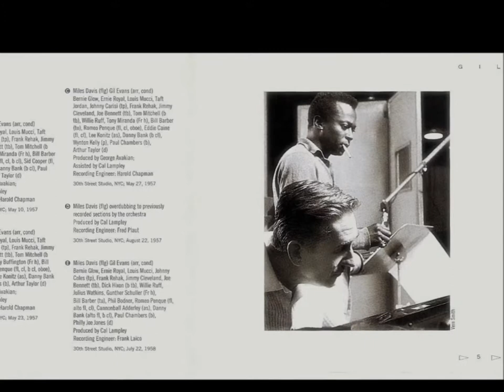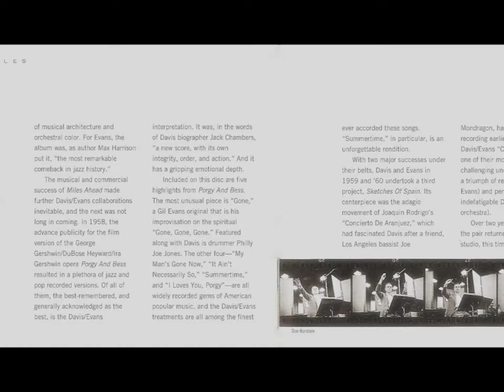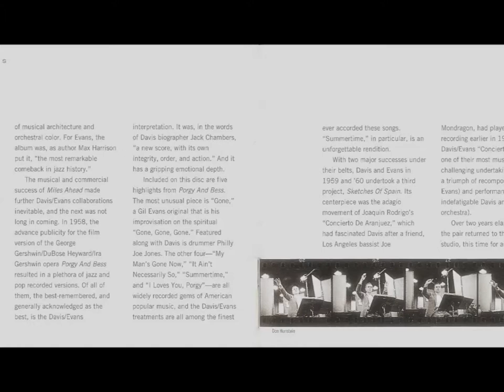The Time Of The Barracudas (Excerpt) - Miles Davis & Gil Evans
The Time Of The Barracudas (Excerpt) 3:06 - M. Davis -- Gil Evans
Miles Davis (tp)
Gil Evans (arr. cond)
Produced by Teo Macero
Recording Engineer: Fred Plaut
30th Sheet Studio, NYC, August 13, 1962